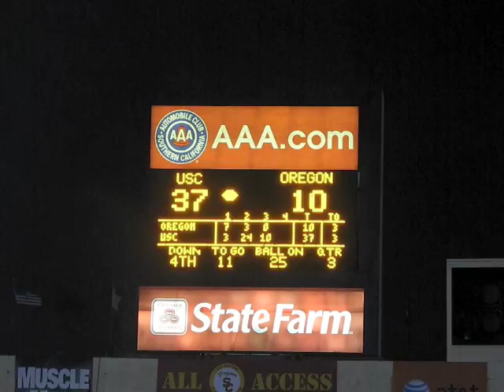Oregon At USC 2008: Duck Soup: AltadenaTrojan.com Video Blog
HighLights of USC Domination of Oregon Ducks.
Special salute to this weeks viewers from Spain, Nevada, Colorado, Montana, Wyoming, Texas and Wisconsin.
Fight On!